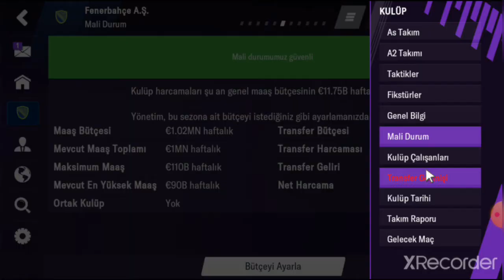FM 21 FENERBAHÇE KARİYERİ #11//TRANSFER ÇALIŞMALARI//4. YILDIZ YÜKLENİYOR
Herkese Merhabalar beni tanımayanlara kısaca kendimden bahsetmek isterim.Adım Eray kahraman 17 yaşında 12.sınıf öğrencisiyim Çorlu'da yaşıyorum.Bu videomuzda Football manager 2021 FENERBAHÇE Kariyerimizin 11.Bölümümüz ile 2.sezona giriş yapmış bulunduk.8 Transfer yaptık daha da devam ediyoruz.Bir sürü oyuncu gönderdik.takımı yeniliyoruz.Önemli Hazırlık maçları yaptık ve güzel skorlar aldık.
HERKESE KEYİFLİ SEYİRLER.

Bu Linklere Tıklayarak Bana destek olmuş olursunuz(sizden bi ücret çıkmayacaktır)-(site güvenlidir)